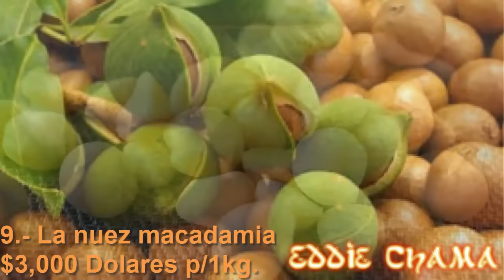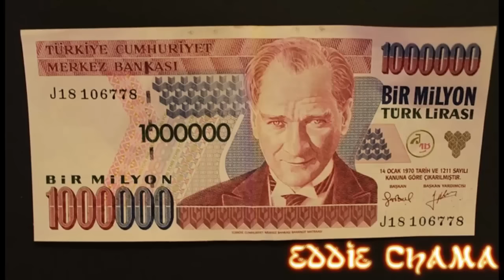Top 12 Platillos y Alimentos mas caros del mundo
Entérate cuales son los platillos y alimentos mas caros del mundo, créeme te sorprenderás.

IGNORA ETIQUETAS

Top 10 Platos De Comida Más Caros Del Mundo
Top comida: Los 15 platillos mas caros del mundo (loquendo)
[TOP 10] Los 10 platillos más caros del mundo
Los 10 Alimentos Más Caros Del Mundo | El Plech
Los 10 Platos de Comida más Caros del Mundo
Saborea los platillos más caros del mundo
Los 10 Platos Más Extraños y Caros Del Mundo
LOS PLATILLOS MAS CAROS DEL MUNDO NEVER